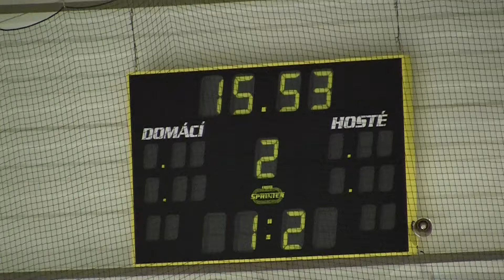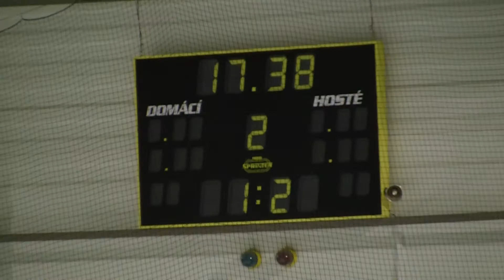20110114 MB SU_0035.MTS